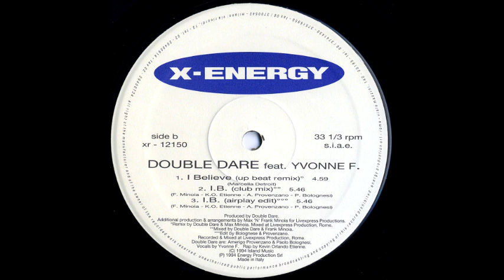Double Dare Feat. Yvonne F. - I Believe (Up Beat Remix) (1994)